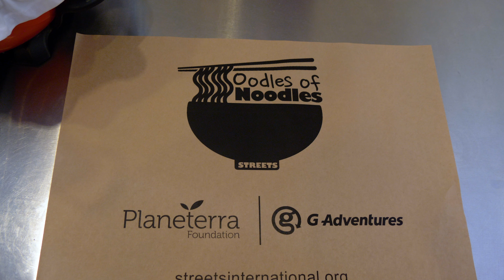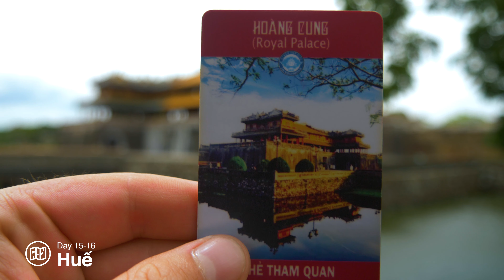Tour Cambodia & Vietnam in 20 Days with G Adventures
Our adventures in Southeast Asia with G Adventures continue! Today, we’re looking at an incredible itinerary offered by G Adventures that takes lucky travellers to several amazing destinations within Cambodia and Vietnam over the course of 20 days. If you’re dreaming of a trip like this, or if you’re just here to gawk at the incredible scenery, get ready to explore Cambodia and Vietnam!

You absolutely cannot visit Cambodia without visiting the iconic, world-famous Angkor Wat temple complex. This ancient temple is a great source of pride for the Cambodian people, and it just so happens to be one of the most incredibly beautiful places in the world. Luckily for you, it’s stop number one on this tour.

If Angkor Wat left you speechless, we wouldn’t blame you! But you’ll need to pick your jaw up off the floor for the rest of Cambodia. You’ll find floating markets, solemn museums, royal palaces, and gorgeous, serene beaches to top it all off. Enjoy a day relaxing on the sand, or dive right in and come face-to-face with some of Cambodia’s aquatic life.

Cambodia has enough hidden gems and excitement to last anyone a lifetime, but, once your time there comes to an end, it never hurts to pay Vietnam a visit! In this tour, things start off with a homestay - you’ll get to experience life in a traditional village, and get to know the locals in a whole new way. It’s the perfect introduction to this amazing country.

As you continue your tour of Vietnam, you’ll experience everything from swanky rooftop bars, to overnight trains to some prime snorkelling spots, to a noodle-making demonstration! See the world-famous Ha Long Bay, which looks as if it was plucked from a movie, from aboard a uniquely-Vietnamese junk boat. Of course, you’ll need plenty of time to explore Hanoi, and you’ll find that on this itinerary!

Spending twenty days exploring Cambodia and Vietnam is a dream come true, but it doesn’t have to be a distant dream! If you’re ready to start planning an incredible adventure like this, why not check out this tour and other similar itineraries?